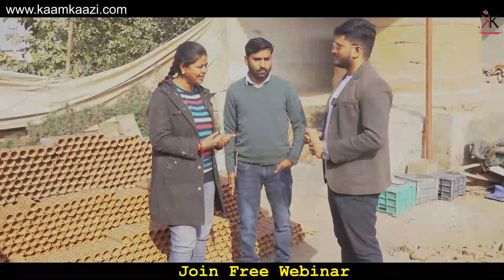आखिर इतना सबकुछ छोड़कर क्यों चुना बिज़नेस करना STORY OF AFTER CA DROP kullhad making business idea